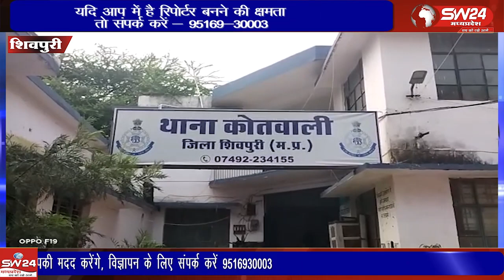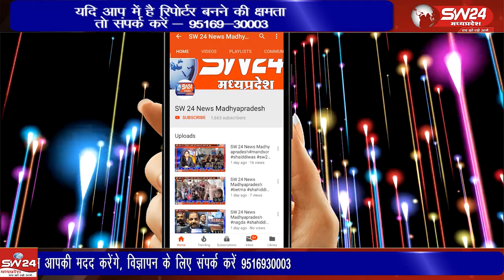शिवपुरी कोट रोड फ्रूट मंडी के सामने एक कपड़े की दुकान पर अज्ञात चोरों ने लगभग 80000 रूपयें किमत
शिवपुरी कोट रोड फ्रूट मंडी के सामने एक कपड़े की दुकान पर अज्ञात चोरों ने लगभग 80000 रूपयें किमत के सामान पर हाथ साफ किया है
शिवपुरी से युसूफ खान की रिपोर्ट।